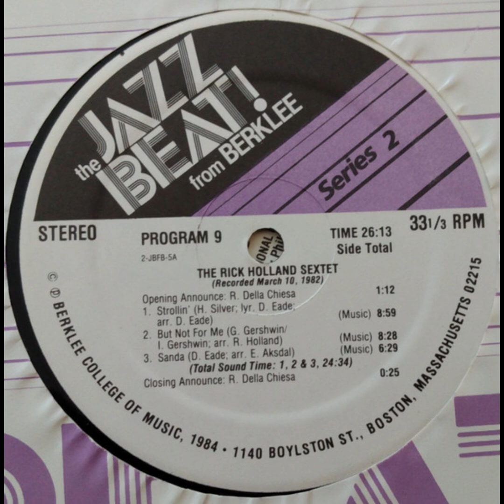The Rick Holland Sextet Sanda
Taken from the LP  Jazz Beat From Berklee Series 02
Recorded   Recorded March 10,1982

This  is an original tune by Dominique Eade, arranged by Erling Aksdal. This bright samba tune is sung by Dominique with Rick Holland on Trumpet, followed by solos on sax by Scott Robinson, and on piano by Aksdal. Drummer Reid Jorgensen and bassist Keiichi Ishibashi provide solid support through- out on this cut .

Composed by Dominique Eade Arranged by Erling Aksdal